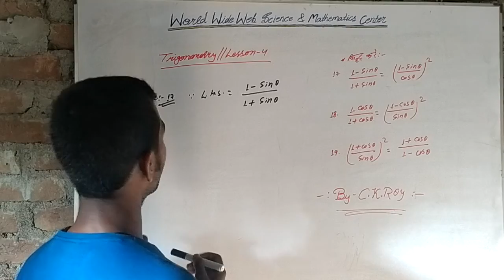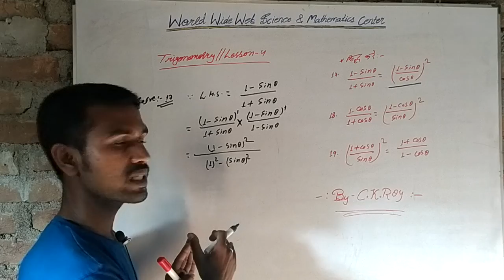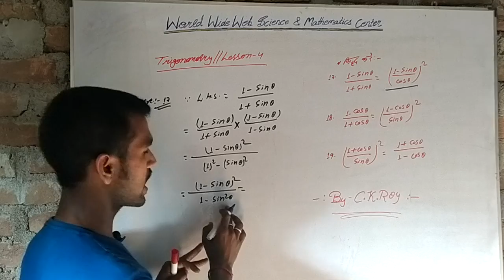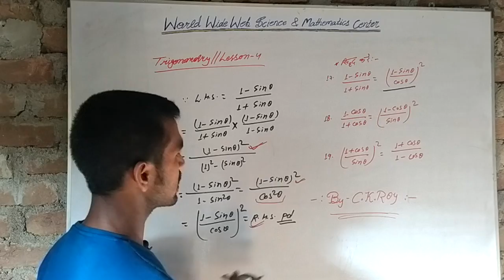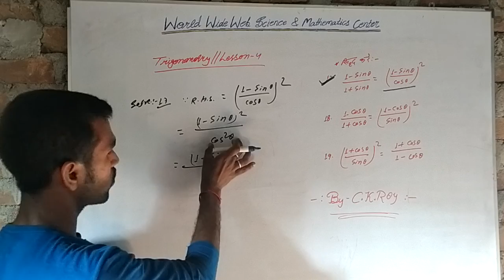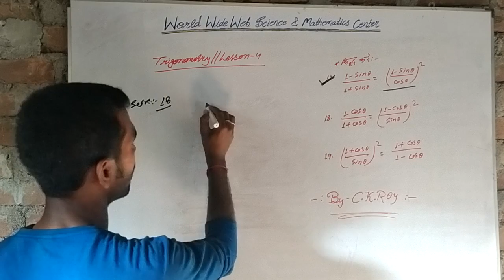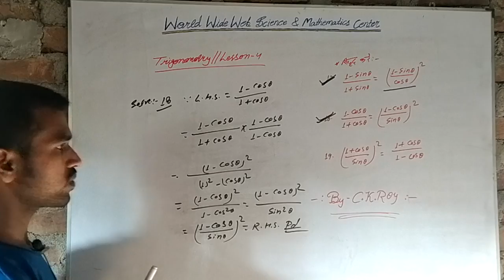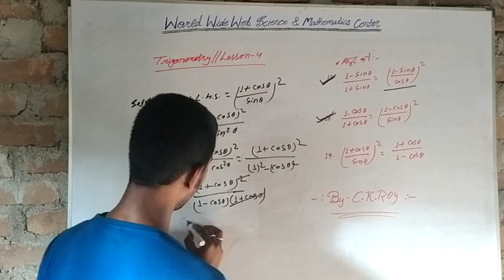Trigonometry || Lesson - 4 || Qn. N. - 17,18,19